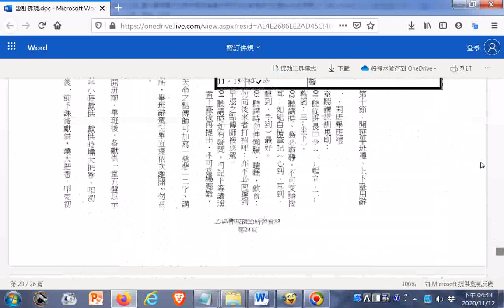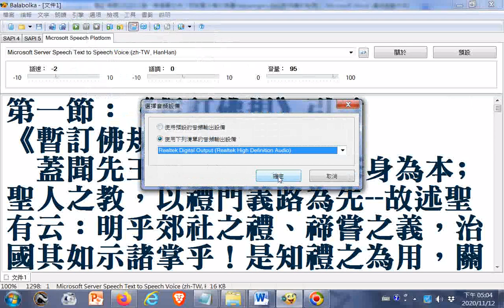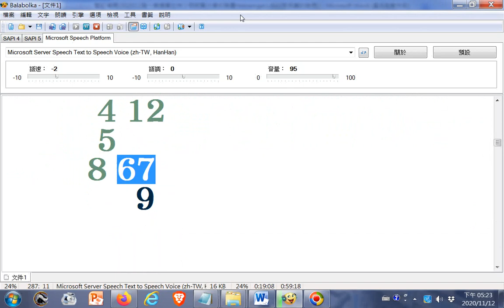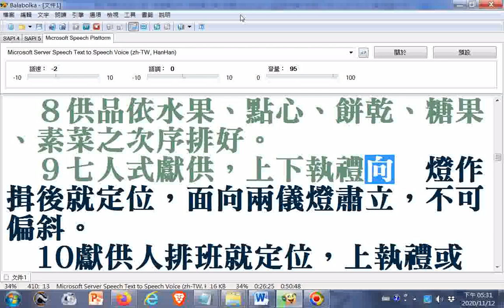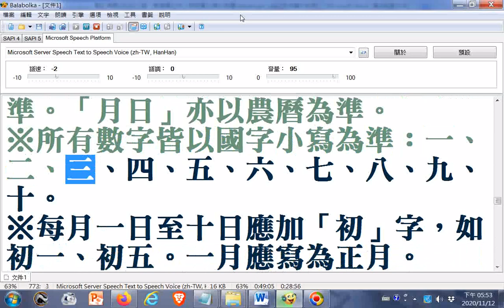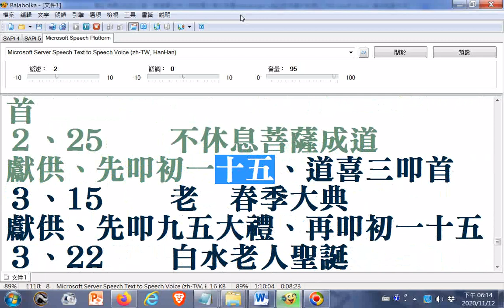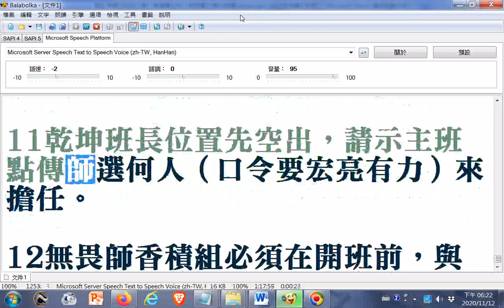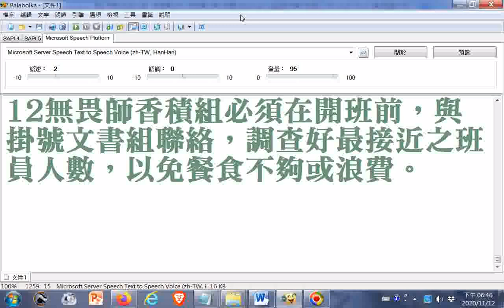電腦程式讀文章(部份破音字讀音有誤請見諒)_#暫訂佛規202011發一崇德單位林前賢分享於臉書Messenger_第一節：《暫訂佛規》引言...